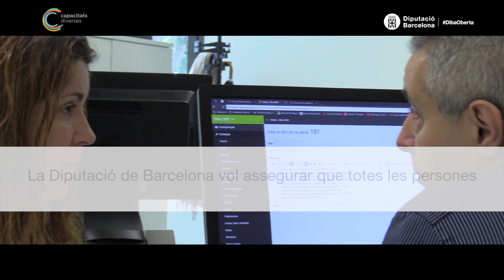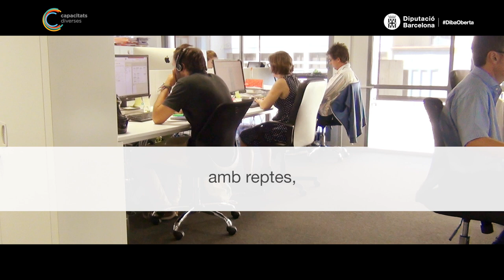Capacitats diverses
Volem aconseguir una integració real i efectiva de les persones amb discapacitat a la Diputació de Barcelona.

Aquest vídeo vol transmetre la idea del projecte: una oportunitat per tal que la Diputació de Barcelona esdevingui avantguarda com a organització inclusiva.